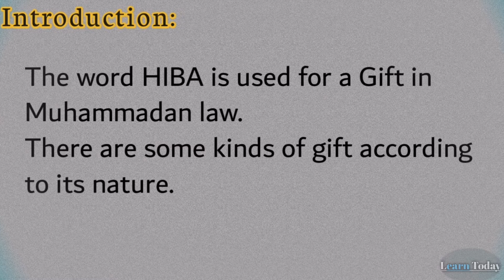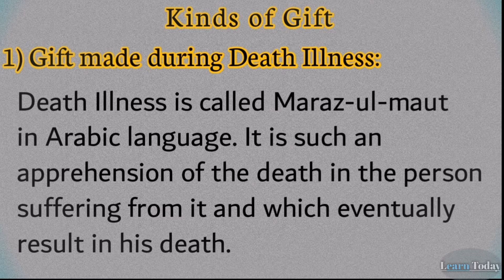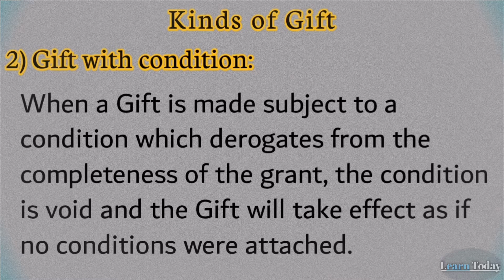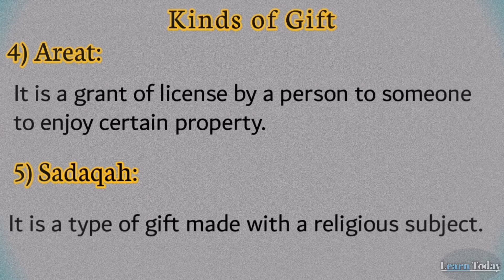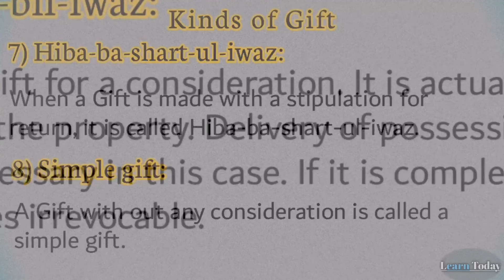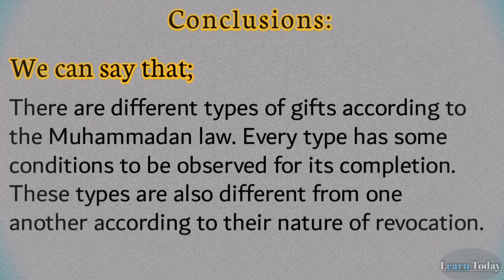What are Kinds of Hiba under Muslim personal law